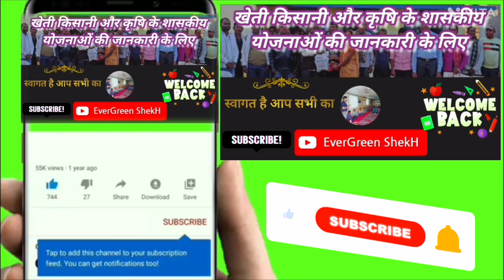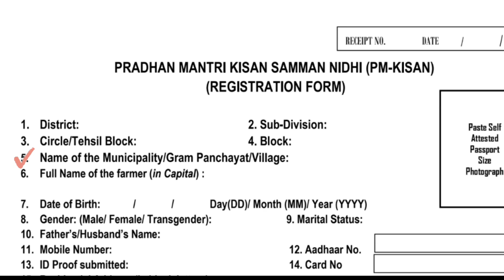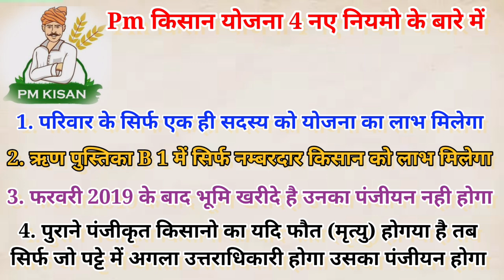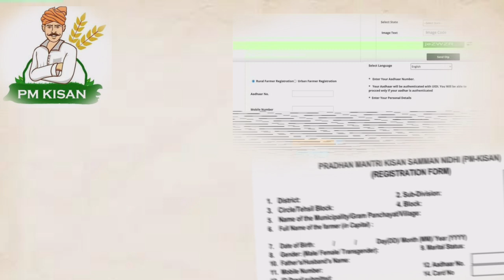Pm Kisan 15th Installment Release Date 2023 ।। पीएम किसान 15वा किस्त तारीख घोषित ।। Pm Kisan Update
pm kisan 15th installment release date 2023 । pm kisan 15th installment date 2023 । पीएम किसान 15 वा किस्त तारीख घोषित । pm kisan 14th installment date 2023 । pm kisan 15th installment date । pm kisan new registration । pm kisan ka paisa kaise check kare । pm kisan yojna । pm kisan ekyc kaise kare । pm kisan beneficiary status check । pm kisan Samman nidhi । pm kisan new update । पीएम किसान का पैसा कब आएगा । पीएम किसान का पैसा कैसे चेक करे । पीएम किसान योजना । पीएम किसान सम्मान निधि । पीएम किसान सम्मान निधि योजना । पीएम किसान 15 किस्त कब आएगा । पीएम किसान योजना 2023 । पीएम किसान सम्मान निधि योजना का फॉर्म कैसे भरे । पीएम किसान सम्मान निधि योजना का रजिस्ट्रेशन नंबर कैसे निकाले

Aap Mujhe Yaha Se Bhi Follow Kar Sakte Hai

Shekh Irfan कृषि विस्तार अधिकारी
From Pendra Bilaspur Chhattisgarh